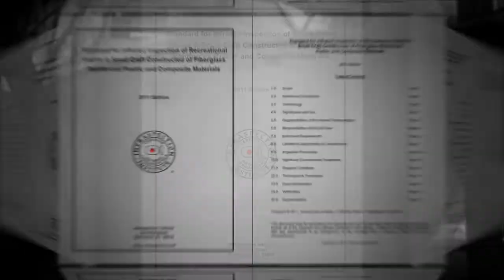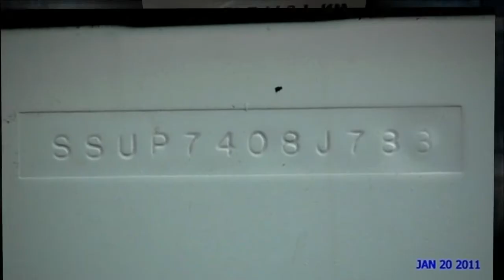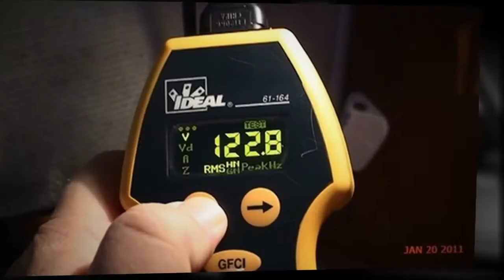Marine Surveyor -- Systems Approach to Condition & Value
At Allinson Associates, Inc  - Our Survey process evaluates systems ... Out of the Water, In the Water,  and underway during a Sea Trial. These result in an extensive Report of Survey incorporating the SAMS® Recommended Survey Report Content for Yachts and Small Craft. The report is electronically produced crafted in the Allinson Associates format.  - created by Allinson Associates